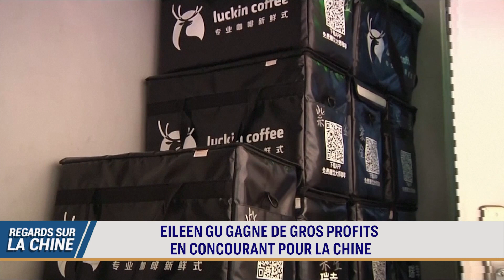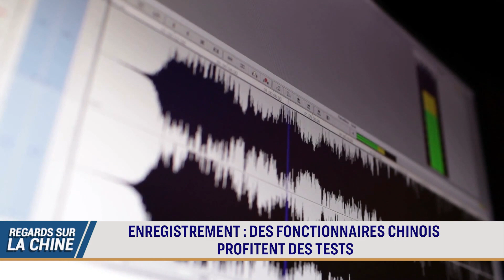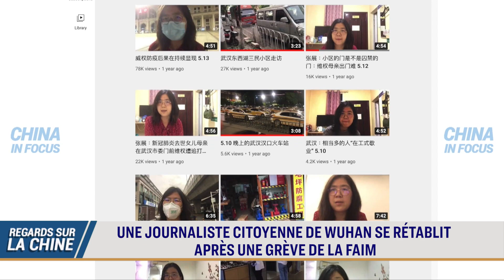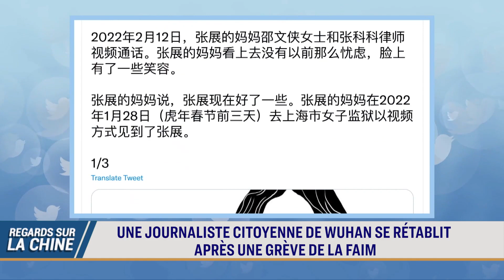JO en Chine : Eileen Gu tire profit de la compétition ; Chute effrayante lors d'une épreuve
Les JO en Chine arrivent bientôt à leur terme. Selon des reportages, la skieuse d'origine américaine Eileen Gu profite de sa notoriété en Chine. Après sa victoire à Pékin, on s'attend à ce qu'elle obtienne des dizaines d'autres parrainages et avals de la part d'entreprises chinoises. Mais des experts mettent en garde contre les risques.

Nous nous penchons sur certains des résultats extrêmes de la politique "zéro cas" de Pékin pour contenir la pandémie. Un homme aurait fait plus de 90 tests en l'espace de quelques mois.

00:00 REGARDS SUR LA CHINE 16/02/2022
00:24 EILEEN GU GAGNE DE GROS PROFITS EN CONCOURANT POUR LA CHINE
02:43 DES ACCIDENTS INQUIÉTANTS LORS D'UNE ÉPREUVE DE SKI AUX JO DE PÉKIN
03:50 ENREGISTREMENT : DES FONCTIONNAIRES CHINOIS PROFITENT DES TESTS
07:05 UNE JOURNALISTE CITOYENNE DE WUHAN SE RÉTABLIT APRÈS UNE GRÈVE DE LA FAIM